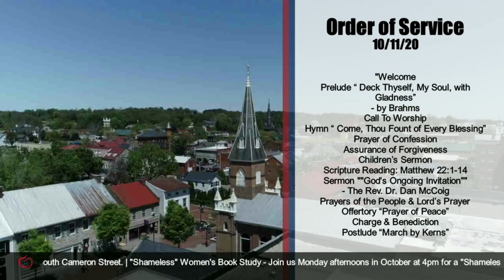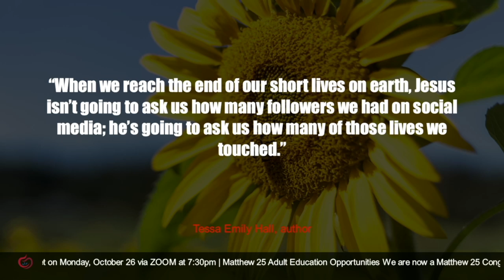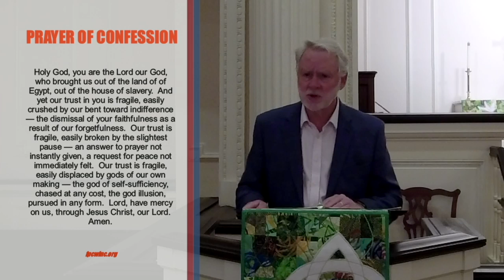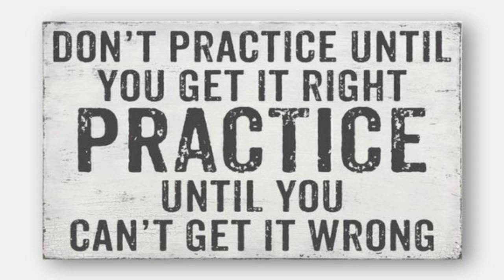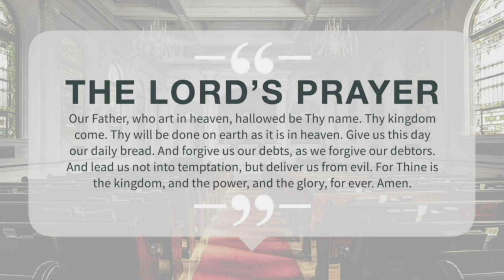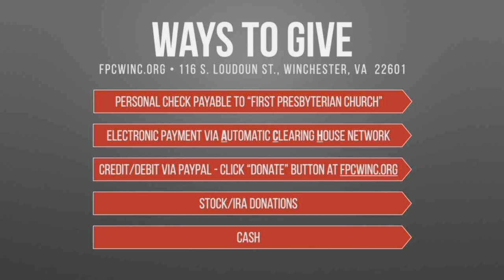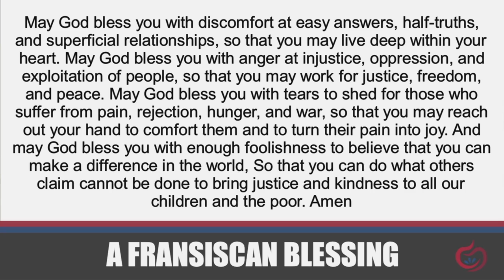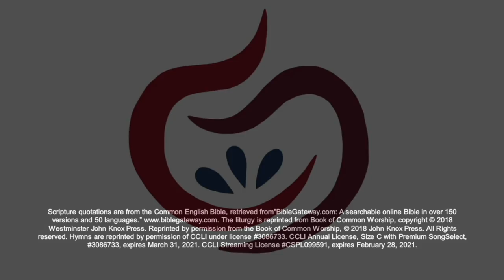October 11, 2020 Service of Online Worship of First Presbyterian Church, Winchester VA